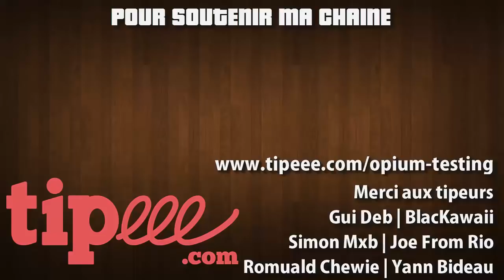Chronique - Les jeux vidéo STEAMPUNK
Steampunk ou pas steampunk ? Telle est la question. Pas facile de cataloguer un jeu vidéo Steampunk. Ambiance punk à vapeur pour la dernière vidéo de l'année 2017. Bonne année 2018 à toutes et à tous !!!